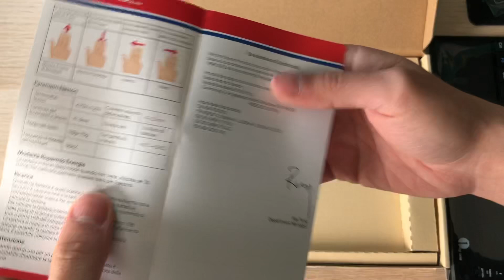Unboxing tastiera Bluetooth con batteria ricaricabile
Ciao a tutti ragazzi, oggi vi porterò sul canale questo acquisto fatto durante il black Friday su Amazon, ovvero questa tastiera economica bluetooth della 1byOne con una qualità molto buona soprattutto per ciò che riguarda la corsa dei tasti che mi è veramente piaciuta, vi lascio il link per l’acquisto : 1byone Tastiera Bluetooth Ultra Sottile con Multi touch integrato Touch pad e Batteria Ricaricabile per Android e Windows, Tastiera Wireless, Nera